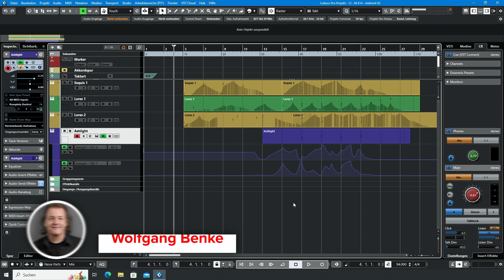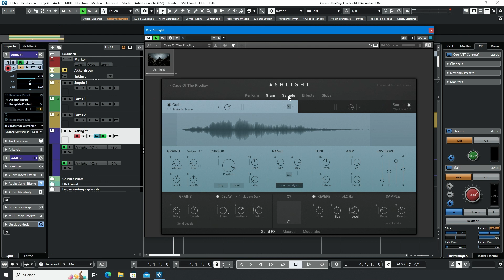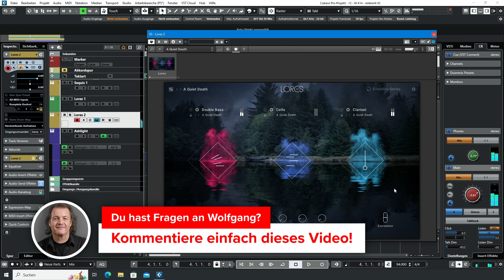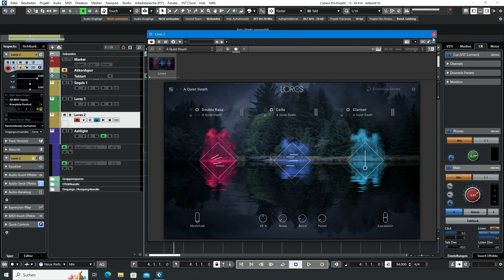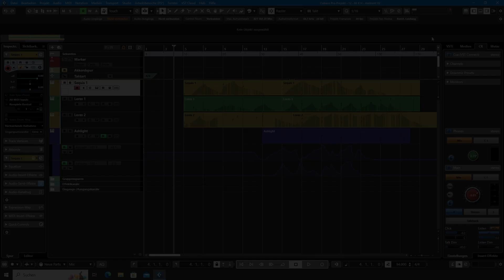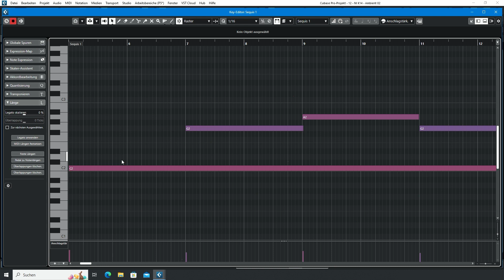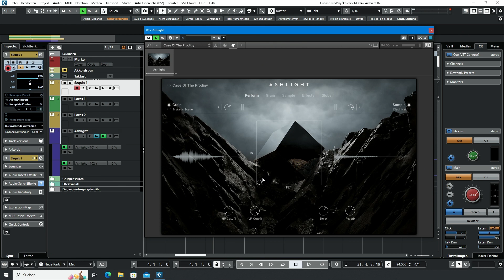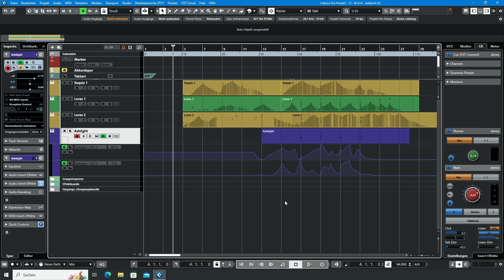Komplete 14 - Neue Instrumente im Bereich Soundtrack | Mit Wolfgang Benke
👉 Das Videotraining bei uns kaufen Im Bereich “Soundtrack” sind viele neue Instrumente/Libraries in Komplete 14 enthalten. Diese Instrumente eignen sich aber nicht nur für Film- oder Game-Musik, sondern können auch sehr gut Stimmungen z.B. in langsamen Intros erzeugen. Wir zeigen an einem kleinen Demo die Instrumente Ashlight, Lores und Sequis.

▬ Kapitel ▬▬▬▬▬▬▬▬▬▬▬▬▬▬▬▬▬
00:00 - Intro
01:03 - ASHLIGHT
03:46 - LORES
05:13 - SEQUIS
06:55 - Kleines Demo mit den neuen Instrumenten
09:04 - Outro